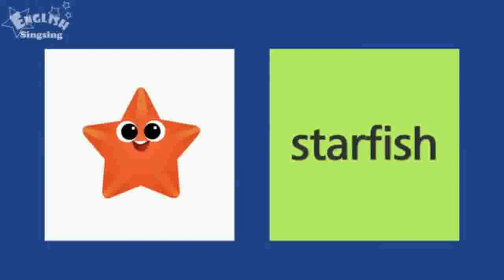of the sea